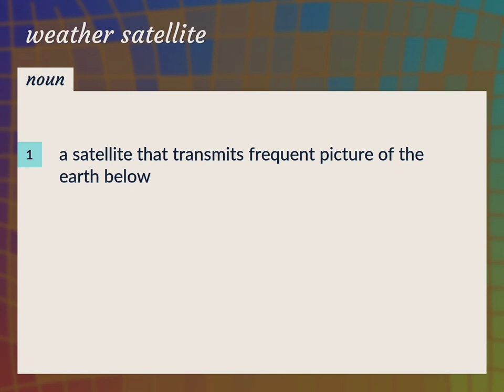Weather satellite | meaning of Weather satellite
What is WEATHER SATELLITE meaning?